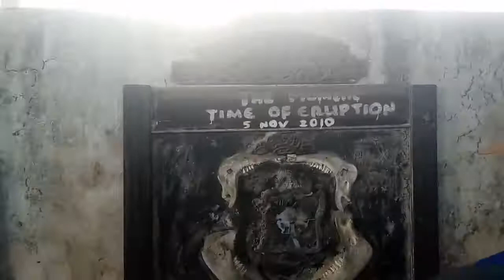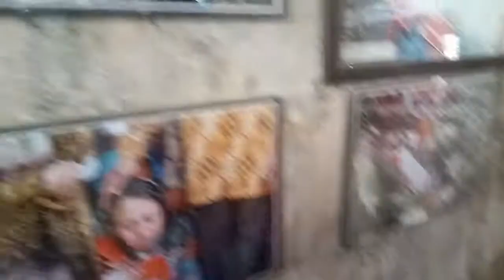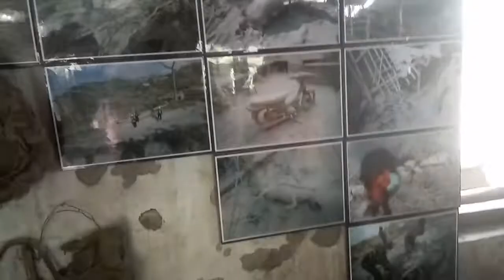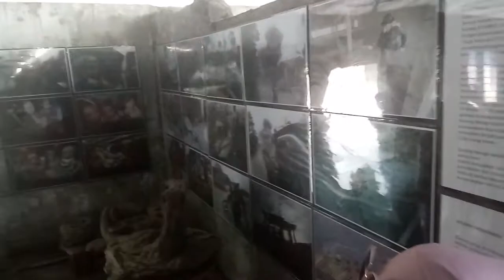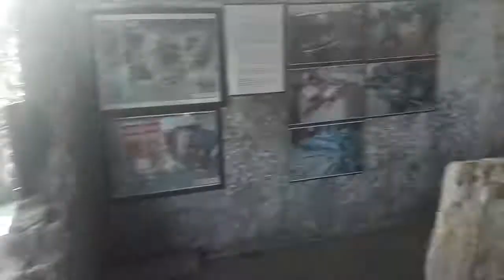Kampung Gunung Merapi